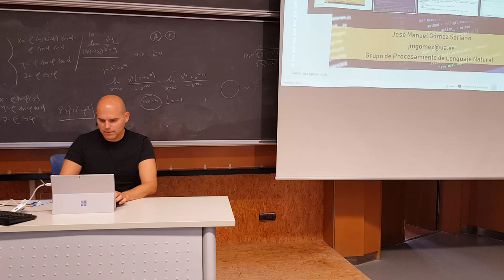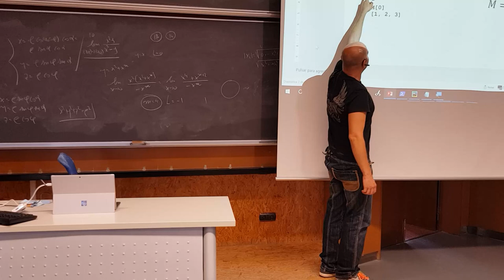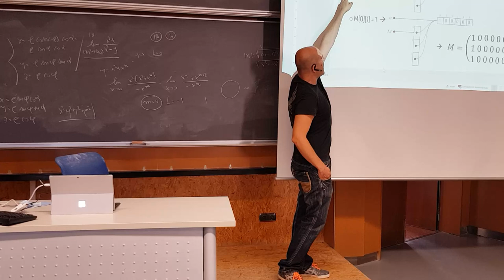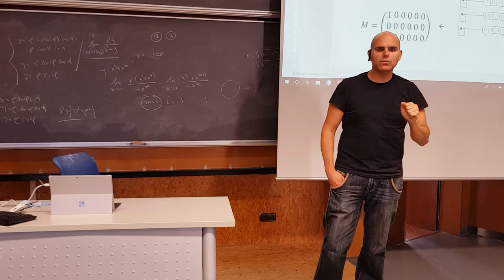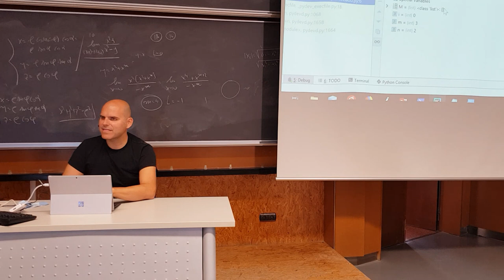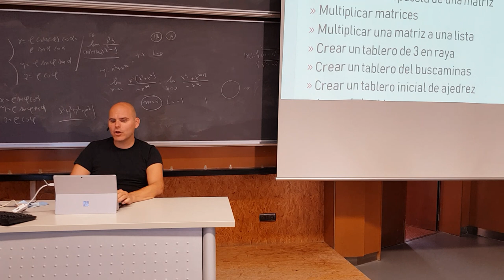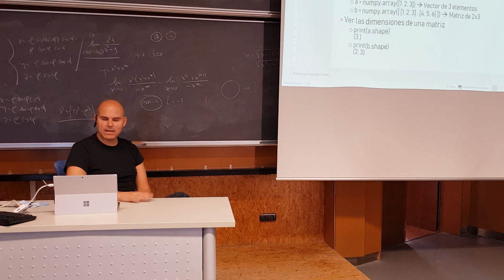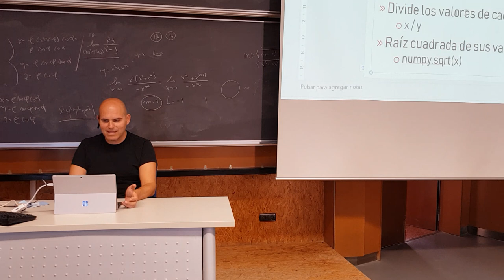Tema 5: Matrices en Python 3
Clase sobre matrices en Python 3 en las que se explican qué son las matrices y en qué se diferencian de las listas. También se hablará del módulo numpy que facilita el uso de las matrices.

Por un problema del programa de captura de pantalla, no se puede ver lo que programo. Lo siento.